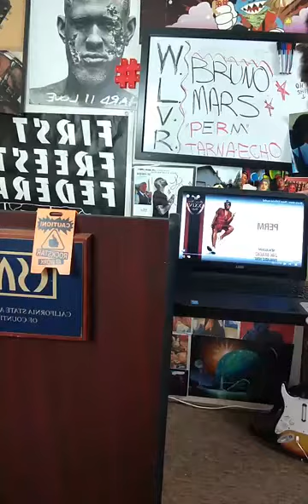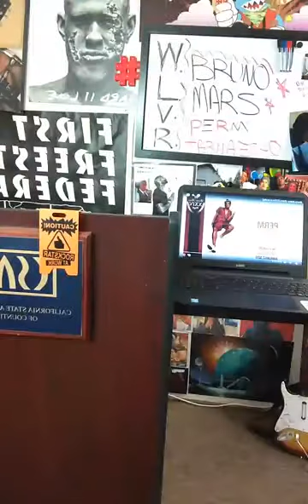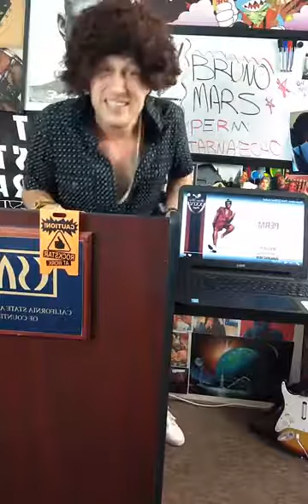Bruno Mars Perm Weekly Live Video Review #26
This weeks live video review is on Bruno Mars Perm.
Weekly Live Video Review is where we share facts about the song like who wrote it, who produced it, what # it was on the Billboard Charts etc. At the end of every show we give the song a mic rating (gold #1, silver #2, and brown #3). All songs are critiqued on Lyrics, Topic, Beat and Feature (if any). Most songs reviewed are from the Billboard Chart List. Unless we received a special request from our viewers of who they would like to see reviewed in our next show.

Lyrics
Man, look at you, been walking in here looking all pretty and angry and mean and good
Haha
Now I know you didn't get your hair done so you could just sit down and just sit still
Hey, we tryna have a good time tonight, let's go over here (let's go over here!)

But I still look good though
(High comb hot)
I bet you want an autograph
For you and your friends
Gotta do it in the penthouse
That's where I keep my pen

What you can't dance, ain't got rhythm?
What you got a man? I don't see you with him
Put your phone down, let's get it
Forget your Instagram and your Twitter
Got me like woah, wait a minute
You need to take a minute
Loosen them shoulders up
Pour it up, let's work

Throw some perm on your attitude
Girl, you gotta relax (ooh)
Let me show you what you got to do
You gotta lay it back
Matter of fact, band, show her how to lay it back!
Show her how to lay it back
Ow, show her how to lay it back
Alright!

Come on baby, I love you
(No you don't)
You never know, I might though
Can't say I won't, ah
There's that smile I'm looking for
Was that so hard?
If you ever need to smile again girl, take my card

Razzle-dazzle, never gon' stop
What you want is what I got
You wanna get down? You gotta get up
Don't be stingy with your big ol' butt
You got a booty like woah, wait a minute!
I'm just playing with you

Alright!

Hey, now you got it baby
You tryna have some fun tonight, you just try to follow these simple instructions, you ready?

You need to activate your sexy (activate your sexy)
Silky, smooth and snap (silky, smooth and snap)
Now lean with it (lean), throw a lil' sheen in it (sheen)
Then pat, pat, pat 'til it's flat
One more time, you need to activate your sexy (activate your sexy)

I'll say it again
Girl, you gotta relax
(Oooh)
Oh, let me show you what you got to do
Show her how to lay it back, now
Ow, show her how to lay it back right now
Alright!